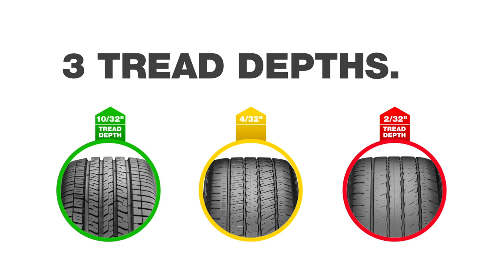How Stopping Distance Is Affected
How much of an affect does the tread depth of your tires affect your stopping distance?